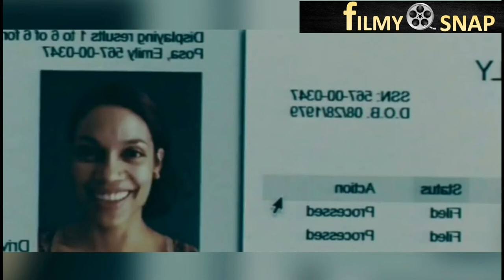Seven Pounds Full Movie Explain in Hindi, सेवन पाउंड फुल मूवी हिंदी में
Seven Pounds( 2008)
A man with a fateful secret embarks on an extraordinary journey of redemption by forever changing the lives of seven strangers.

Director -Gabriele Muccino
Writer - Grant Nieporte
Stars -Will Smith Rosario Dawson Woody Harrelson

filmy snap
filmysnap
movieexplain
snap filmy
snapfilmy
bollywood movies
bollywoodmovies
movies bollywood
moviesbollywood
bollywoodsilverscreen
picture abhi baki hai
pictureabhibakihai
satinderbhadana
satinder bhadana
bhadana satinder
bhadanasatinder
shortmovies
short movies
movies
explainmovie
latestmovies
latest movies
movie insight hindi
climax explain in hindi
story explain
cinematic 17
filmy fan
bollywood movie explainer
movie tribe
mr alexter
moviesatglance

movie explained in hindi by shivaay,
movie explained in hindi animated,
movie explained in hindi amrita,
movie explained in hindi adventure fantasy call of wild,

247 f movie explained in hindi,